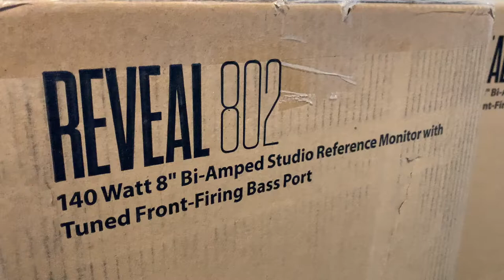TANNOY REVEAL 802 - UNBOXING AND TEST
GEAR 🎸
Guitar 1: Washburn HF11SCE-0
Guitar 2: Fender Squier Telecaster "Jim Root"
Cable: FENDER Deluxe Series Instrument Cable Black Tweed
Camera: iPhone XS

If you want to know more about me, check out

Peter